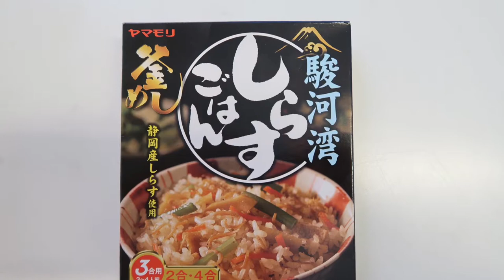しらすご飯 shirasu fish Japanese mixed rice with YAMAMORI Surugawan Shirasu Gohan cooking seasoning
Hi, I’m Komainu.
Today I’m gonna share this, Shirasu Fish Japanese Mixed rice

《Cooking time》approximately 60mins

540ml short grain rice
(sushi rice or medium grain rice could be fine)
600ml  water
1 YAMAMORI Surugawan Shirasu Gohan Cooking Seasoning

《method》
1.rinse rice with water three times.
2.place rice, pour water and add Cooking seasonong, then cook rice in rice cooker
3.turn the swith off when rice cooked, and rest for 10 mins
4. mix rice with spatula to evaporate excess water and done !

(cooking tip)
Rinse rice 2~3 times  before cook.
Add 200ml of water for 180ml of rice.
Follow your rice cooker’s direction.
If you want soft and sticky rice, you need to add extra water.
You should keep leftover Shirasu fish mixed rice in fridge